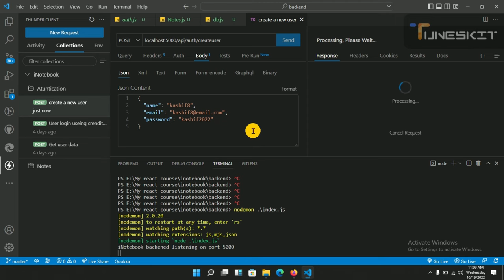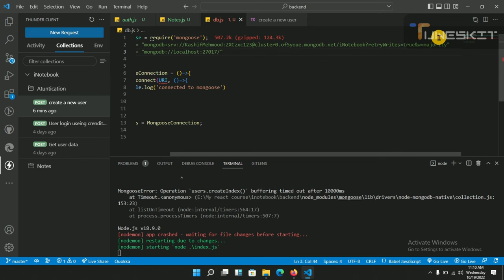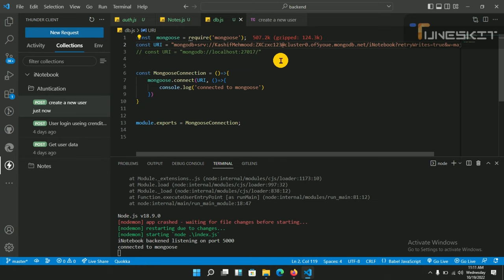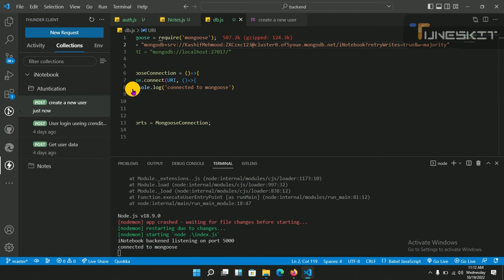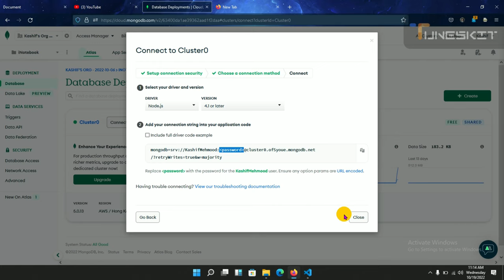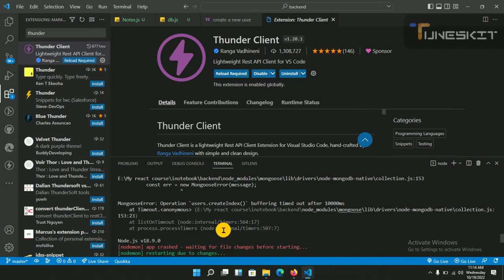mongoose err buffering timeout error after 1000ms | mongodb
In this video we will solve the buffering timeout error
This error is due to slow speed of our system and some some technically issues in our windows power shell. if use an external
Data base the we can solve this problem.

So we will make a cloud or cluster  in MongoDB.

This problem can also view if you write a technically error in your coding for example   if we a sync function then we will see it so also write a async function.mongoose time out error after 1000msMongoose error : buffering timed out after 10000msError MongooseError Operation `users.insertOne()` buffering timed out after 10000msmongodb connection errormongodb server selection timed out after 30000 msmongoodb connection using mongoodb atlasmongodb connection error mongotimeouterror server selection timed out after 30000 ms - nodejsmongodb atlasmongodb tutorialmongodb compassinstall mongodbhow to install mongodb